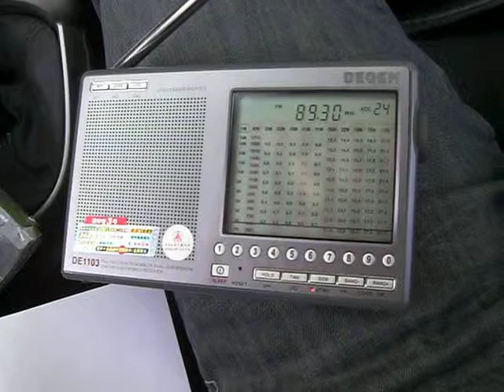DX: Radio FBiH 89.3 on Schöckl right next to local 89.2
The signal of the Bosnian channel "Radio Federacije Bosne i Hercegovine", short Radio FBiH from Vlasic (100kW, 363 km) can be heard permanently on the Schöckl mountain near Graz, on 1000m altitude right next to the parking lot of the "Schöcklbartl" restaurant. The signal of the ORS-Transmitter on top of the Schöckl (1445m) is weaker here, therefore the DE1103 could receive not only OE3 on 89.2, but also FBiH on nearby 89.3 MHz.
"BH Radio 1" on 97.0 MHz can also be heard, right next to the strong Slovenian "Val 202" from Pohorje on 96.9. (See other video for details)